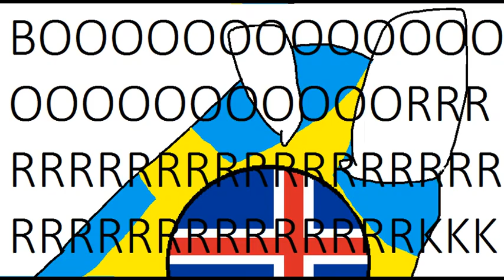Swedenball overloads the Bork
BOOOOOOOOOOOOOOOOOOOOOOOOOOOOOOOOOOOOOOOOOOOOOOOOOOOOOOOOOOOOOORK